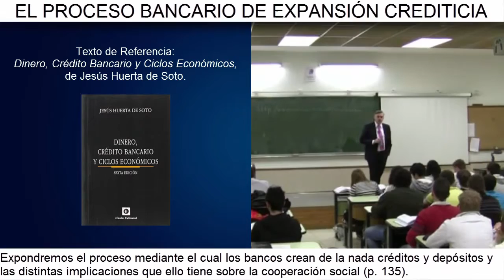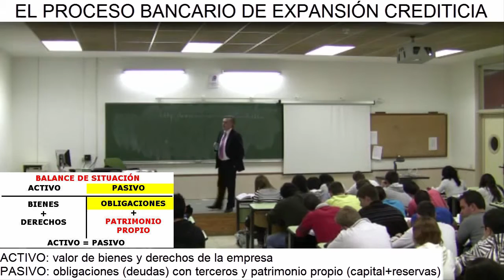Día 26 (vídeo 1) - EL PROCESO BANCARIO DE EXPANSIÓN CREDITICIA - Introducción